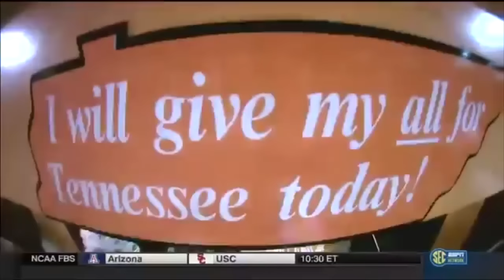Tennessee Vols 2016 Hype Preview